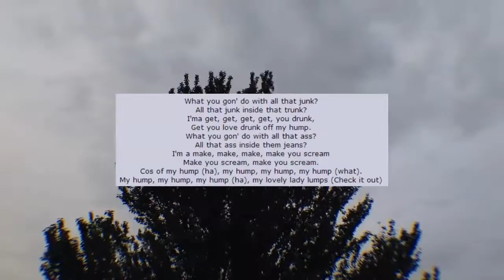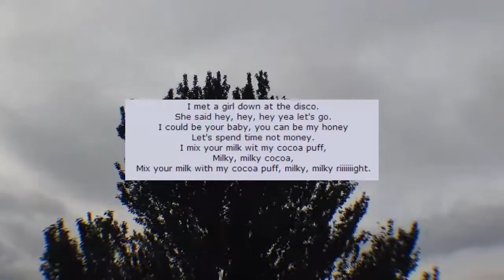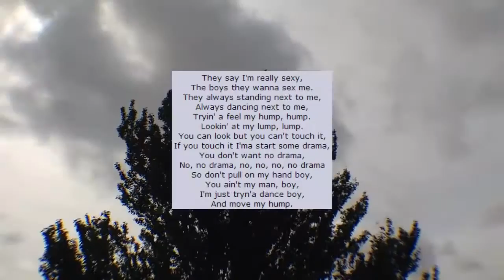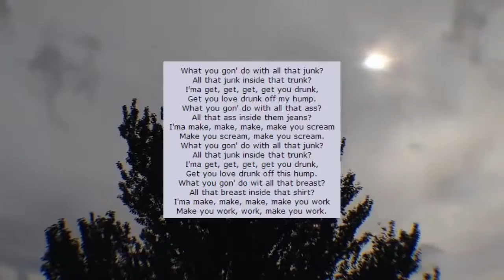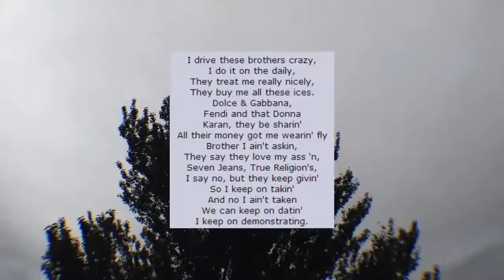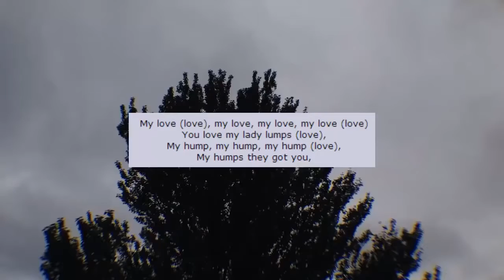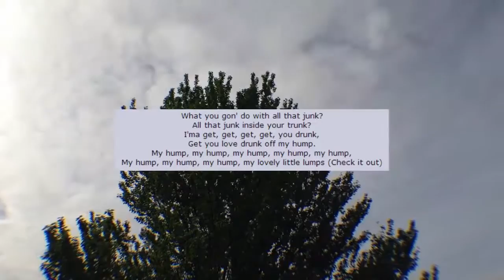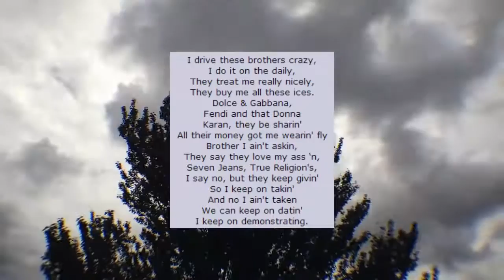Is My Humps About Being A Tease?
Only once every generation do we get a song that epitomises everything we love about music. My Humps is not that song.

Alanis Morissette My Humps video.

Britney Spears' official music video for 'I'm A Slave For You'. Click to listen to Britney Spears on Spotify: As featured .

A dramatic reading of the Black Eyed Peas 'My Humps', set to the music of Ludwig van Beethoven. Watch original reading here: .